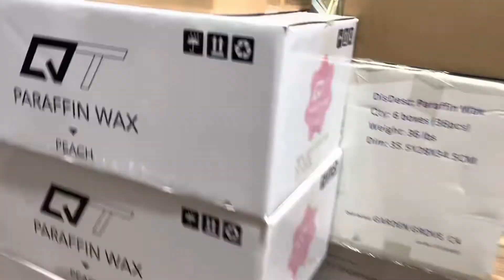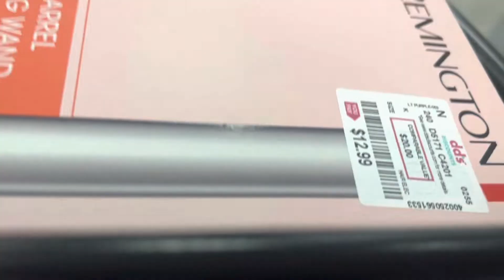Nail Day Vlog/NOTPOLISH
Today I just went to the nail supply store and they were selling NOTPOLISH!!! I never knew they sold it there very excited to try it out and as well did a set of nails hope you guys like my videooo 💖💖💖💖💖